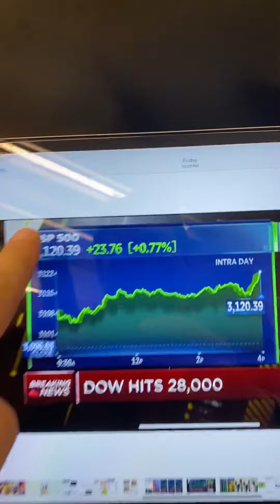Minuto Econômico com Pablo Spyer 18/11/19